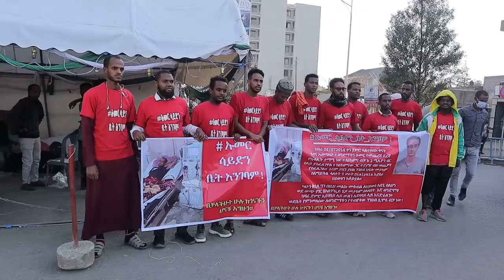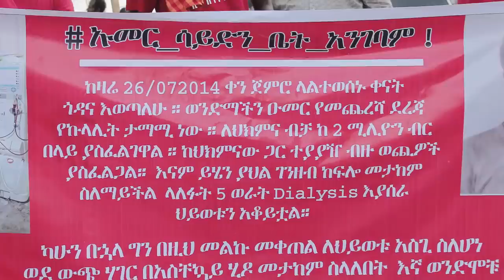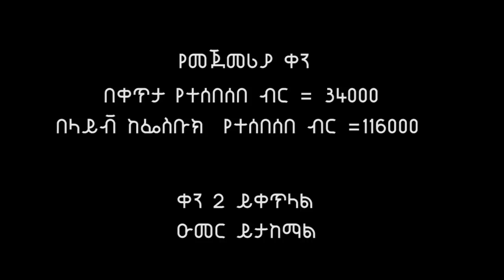🔴 ዑመርን ለማሳከም ጎዳና ላይ ወጣን❗️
ዑመርን ለመርዳት
Hassan Negash Awel
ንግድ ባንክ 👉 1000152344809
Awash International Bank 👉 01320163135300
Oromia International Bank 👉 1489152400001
Zemzem Bank 👉 41265
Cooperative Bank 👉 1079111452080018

በሕይወቴ የሚከብደውን ነገር ፈፀምኩ❗️❗️❗️
የራሴ ቀብር ውስጥ ተቀበርኩ 40 ደቂቃ Buried Alive REAL For 40 minutes

More Channels We Are Watching
 @MrBeast   @nebilnur   @Donkey tube   @عمر فاروق Omar Farooq   @AboFlah   @babi